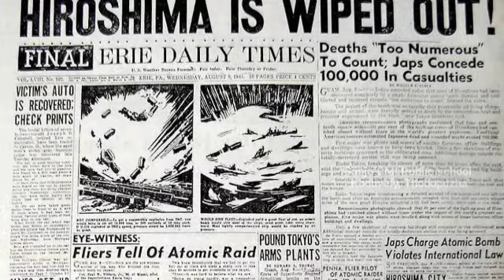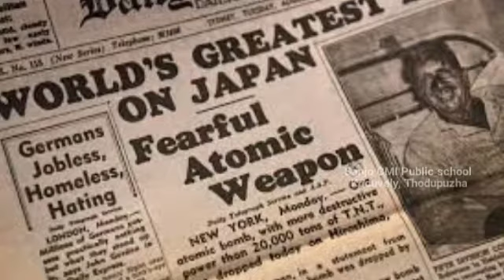Hiroshima Day - 7 August - Sanjo CMI Public School